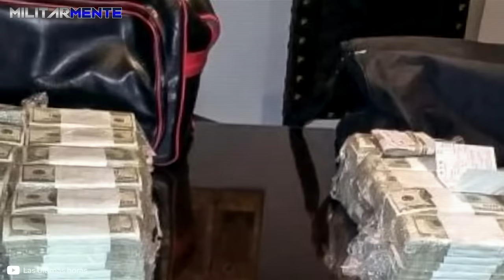los NARC0S más PODEROSOS de todo Brasil: EL LETAL Comando Vermelho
Cuando hablamos del Comando Vermelho, o Comando Rojo en español, debemos saber que nos estamos refiriendo al grupo criminal más antiguo de Brasil. Sus orígenes se remontan a una alianza entre criminales y militantes izquierdistas que fueron recluidos en las mismas cárceles durante la dictadura militar brasileña entre 1964 y 1985.